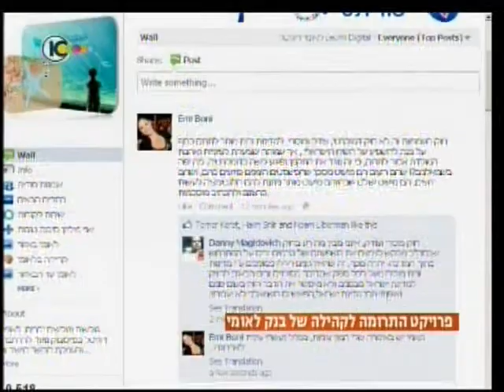יובל דרור נגד בנק לאומי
בנק לאומי פצח בקמפיין "שתי מיליון סיבות טובות" במסגרתו הגולשים צריכים להכריע באמצעות הלייקים שלהם איזו עמותה תקבל תרומה מהבנק. יובל דרור מסביר אצל לונדון וקירשנבאום מדוע הקמפיין הזה הוא "ריאליטי של מסכנות, פסטיגל של אומללות". שלושה ימים לאחר שידור התוכנית הודיע בנק לאומי כי הוא עוצר את הקמפיין ומבטל אותו בטענה בשל הביקורת הציבורית העזה סביב המהלך לאפשר ל"אם תרצו" להתמודד על הכסף (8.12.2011)